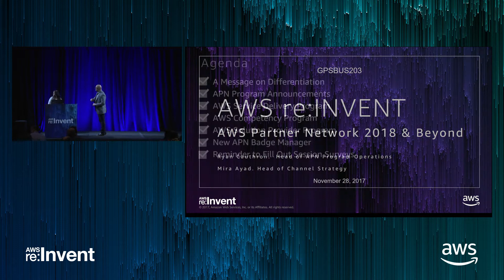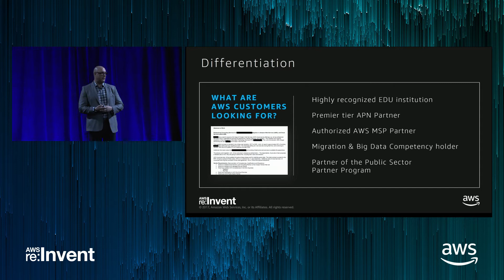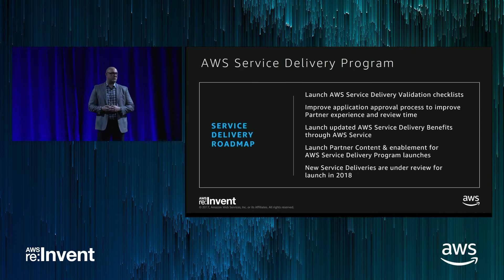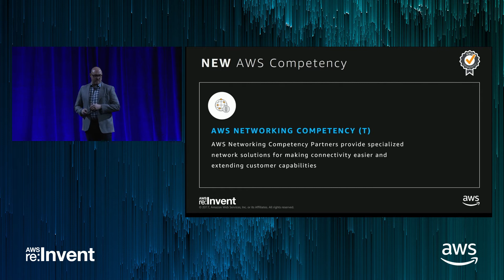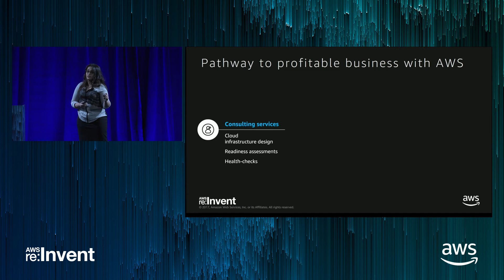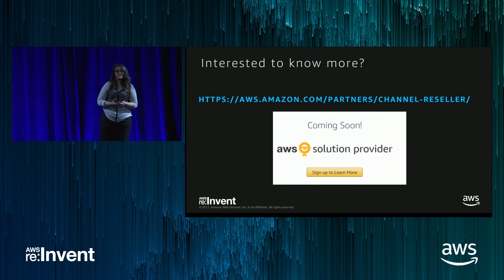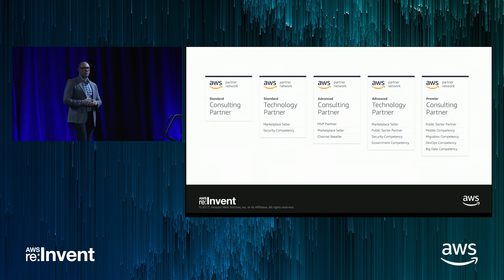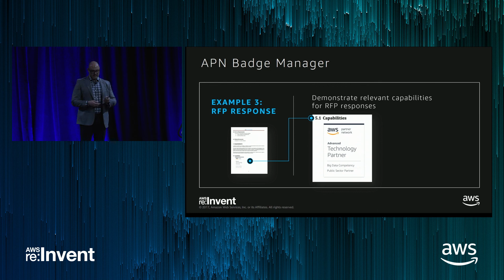AWS re:Invent 2017: GPS: AWS Partner Network 2018 and Beyond: Building Successful an (GPSBUS203)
Join this session to learn more about 2018 AWS Partner Network Program launches and how to prepare for the upcoming changes.